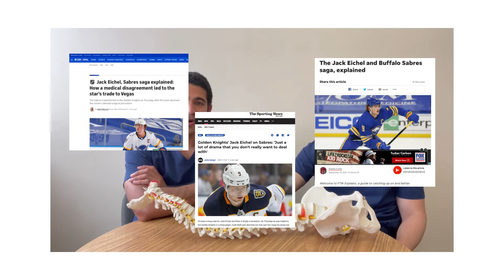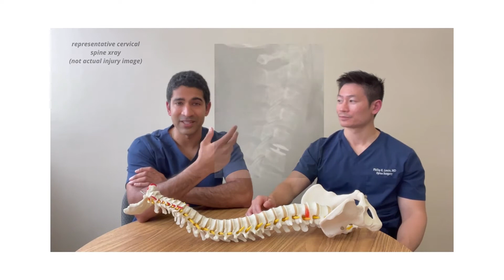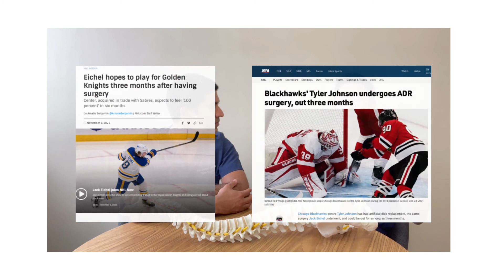Cervical Disc Replacements in NHL Hockey Players!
There was a lot of drama in late 2021 surrounding a cervical spine injury and potential surgery in an NHL athlete lets break it down.

In this video we will discuss cervical spine injuries, cervical disc replacements, artificial disc replacements, cervical fusions (ACDF), return to play in hockey athletes, disc herniations, and spinal stenosis.